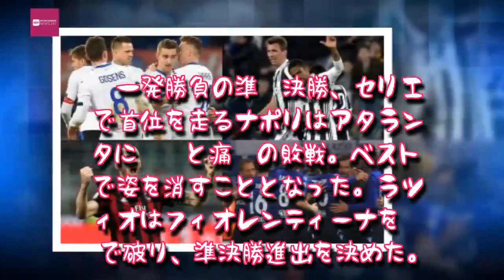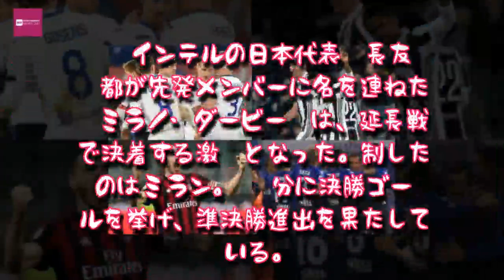Entertainment News 247 - 王者ユーヴェはアタランタと…ミランはラツィオと激突／イタリア杯準決勝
王者ユーヴェはアタランタと…ミランはラツィオと激突／イタリア杯準決勝
コッパ・イタリア準決勝進出の4クラブが出揃った
　コッパ・イタリア準々決勝が昨年12月27日から1月3日にかけて各地で行われ、準決勝進出の4クラブが出揃った。
　一発勝負の準々決勝、セリエAで首位を走るナポリはアタランタに1－2と痛恨の敗戦。ベスト8で姿を消すこととなった。ラツィオはフィオレンティーナを1－0で破り、準決勝進出を決めた。

　インテルの日本代表DF長友佑都が先発メンバーに名を連ねた“ミラノ・ダービー”は、延長戦で決着する激闘となった。制したのはミラン。104分に決勝ゴールを挙げ、準決勝進出を果たしている。

　また、前回王者のユヴェントスはトリノとのダービーマッチを2－0で制し、ベスト4進出が決定。準決勝ではアタランタと対戦する。

　コッパ・イタリア準決勝の対戦カードは以下のとおり（左側がファーストレグのホーム）。

アタランタ vs ユヴェントス

ミラン vs ラツィオ

　コッパ・イタリアは準決勝のみ、ホームアンドアウェイ方式で実施される。ファースト